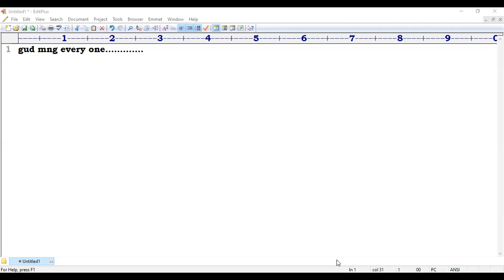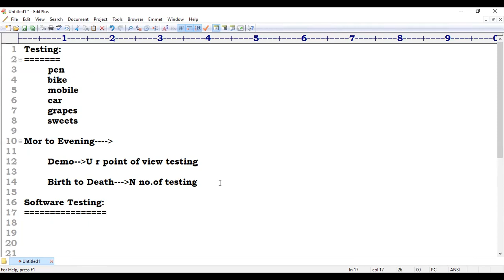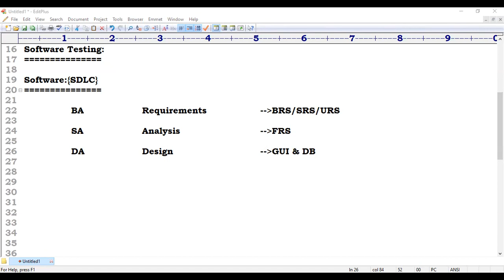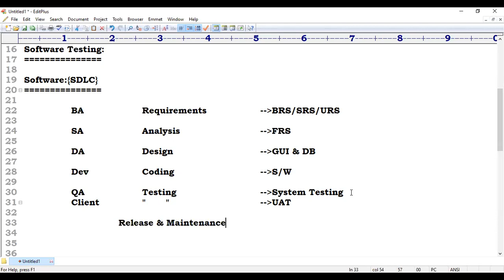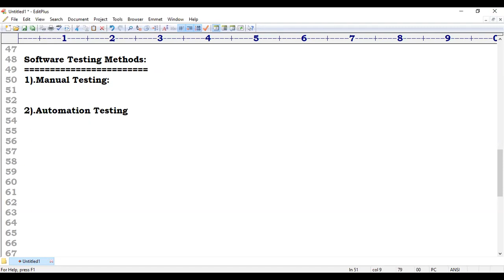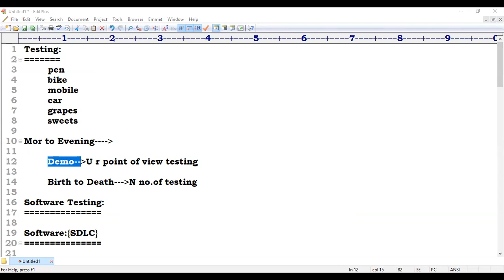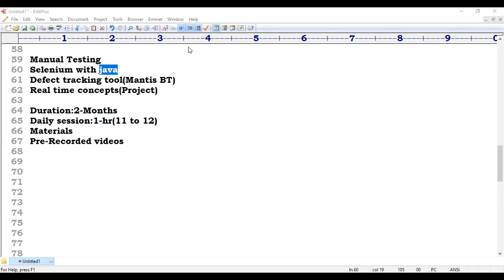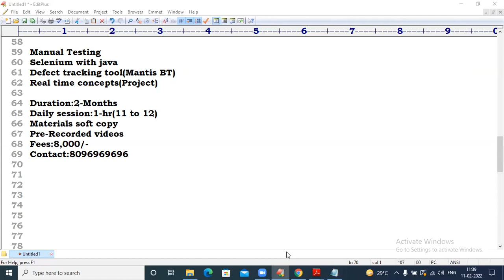MANUAL + SELENIUM tutorials || Demo - 1 || by Mr. Mahesh On 11-02-2022 @11AM IST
MANUAL + SELENIUM with REAL TIME PROJECT tutorials || Demo - 1 || by Mr. Mahesh On 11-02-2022 @11AM IST
Java tutorial by durga sir